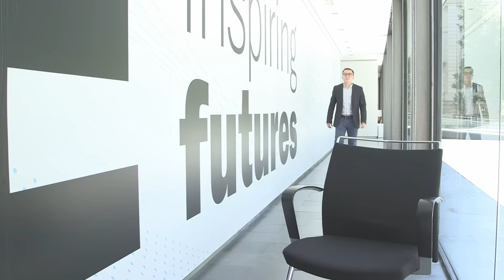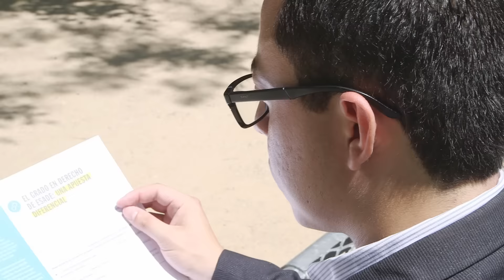Máster en Derecho Internacional de los Negocios - Fernando Alonso Marín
Fernando Alonso Marín, alumno del Máster en Derecho Internacional de los Negocios, nos explica su experiencia en el programa: por qué se decidió por la Law School de ESADE, los puntos más relevantes, el Diploma de Skills & Management for Lawyers, y qué le ha aportado el máster en el desarrollo de su carrera profesional. Para más información, visita nuestra web